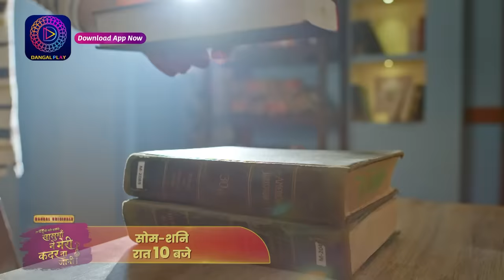Har Bahu Ki Yahi Kahani Sasumaa Ne Meri Kadar Na Jaani | 25 January 2024 | Best Scene | Dangal TV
हर बहु की यही कहानी सासूमाँ ने मेरी कदर ना जानी | Mon - Sat 9.30pm दंगल प्ले app पर !

You can watch the Dangal TV channel :
Fastway Channel No: 15
Digena Channel No: 117
Zing Channel No: 119
Tata Play: 177
Sun Channel No : 328